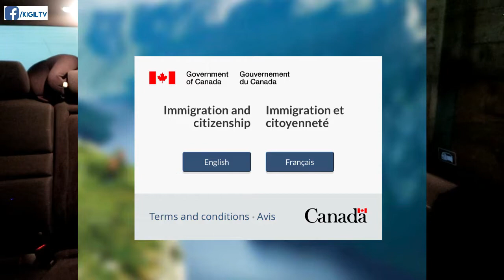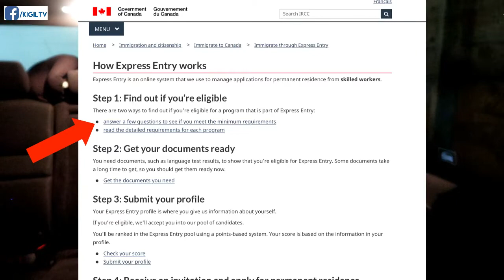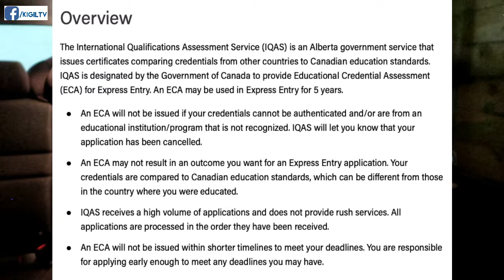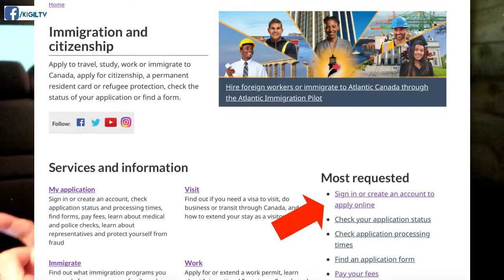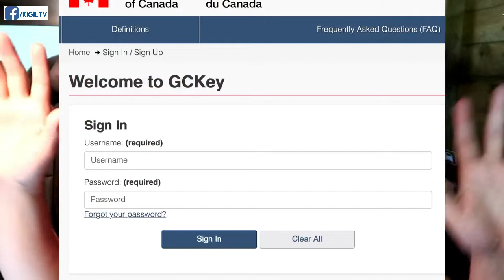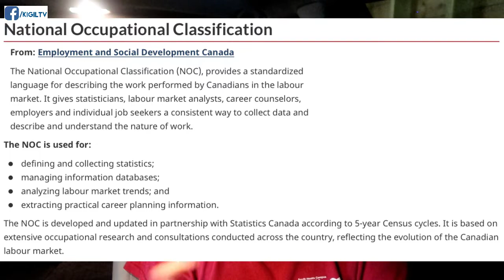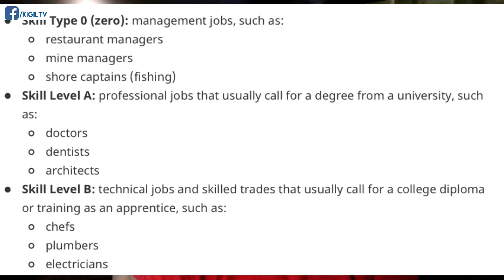STEP BY STEP EXPRESS ENTRY VISA APPLICATION TO CANADA 2019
As per your request guys, here are the 7 Steps to Express Entry Visa Application to Canada
**Check your eligibility prior to application**
1. Take the Language Proficiency Test
2. Complete the Education Credential Assessment or ECA
3. Create your Profile under CIC website
4. Know your NOC/Apply for PNP
5. Arrange your documents
6. Pay your Fees
7. Visa Stamping